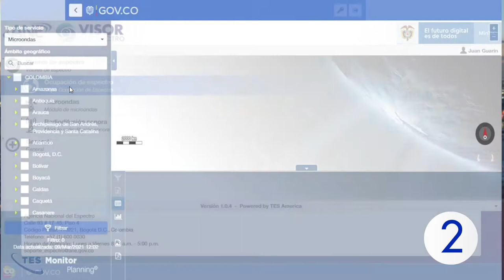Módulo Radiodifusión Sonora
En el módulo radiodifusión sonora del VISORDEESPECTRO de la ANE los concesionarios podrán identificar la cobertura que tendría su estación de FM y realizar análisis de interferencia de sus solicitudes antes de presentarlas al Ministerio TIC